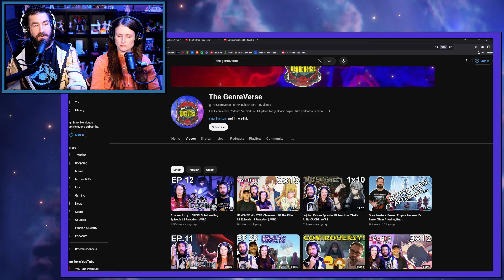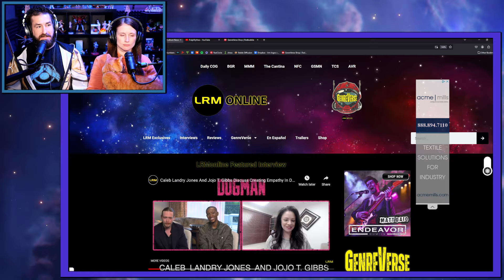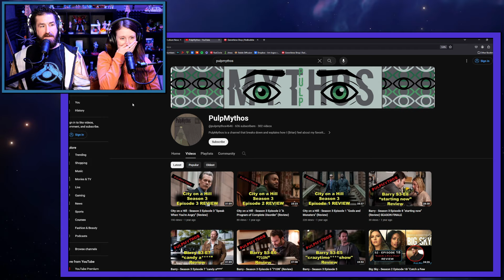Jujutsu Kaisen Episode 11 Reaction: Junpei Goes Bad... | AVR2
00:00- Intro
01:39- Puttin' In Overtime!
03:48- Talking Movies
07:28- Mommy Shows Up
08:46- A Crazy Plan
10:07- The Injured Combatants
12:20- Dinner
14:27- Those That Kill
17:07- Tragedy Strikes
18:59- Revenge
21:25- JJK 1x11 Thoughts
23:57- Closing